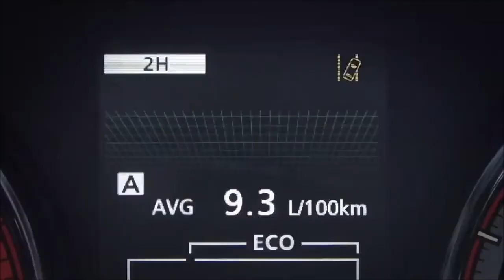What are the safety features of the Mitsubishi L200 Series 6 Warrior & Barbarian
A short video displaying the various safety features fitted to the L200 series 6 range including forward collision mitigation, blind spot warning and 360 camera.  Note: not all features are fitted as standard across the range so please check for details.
The Mitsubishi L200 Series 6 Warrior Barbarian and Trojan range of pick-ups.  The UK’s leading 4x4 pick up truck. We always have a selection of new and used vehicles available for test drive to demonstrate their excellent fuel economy towing capacity driving capabilities both on and off road and MPG. Contract hire, personal contract hire, hire purchase, PCP and leasing finance available. A full range of accessories available. Part exchange welcome.
Richard Lawson Mitsubishi Dundee. For new and used Mitsubishi delivering throughout Scotland including Aberdeen, Fife, Stirling, Inverness, and Edinburgh.